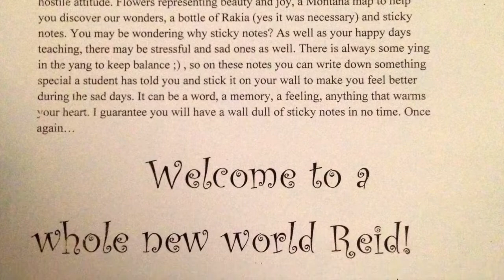Fulbright ETA Reid Furubayashi, Montana